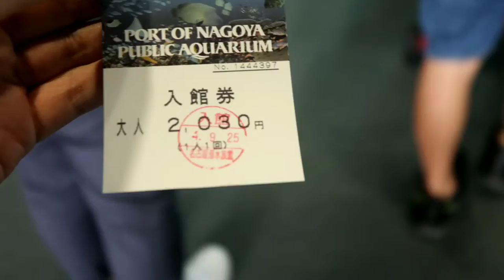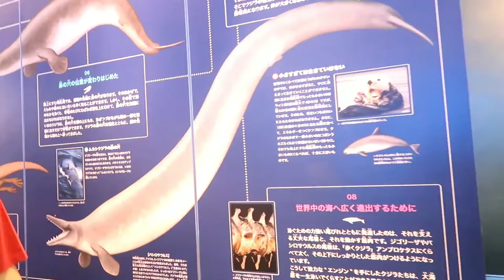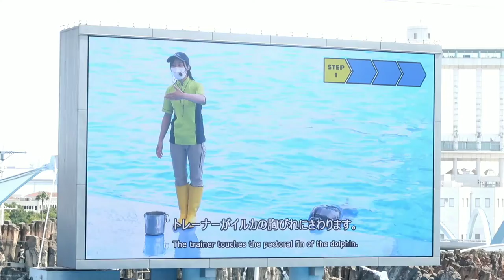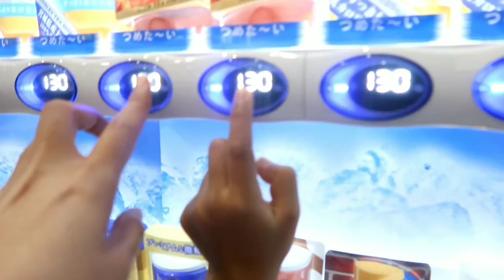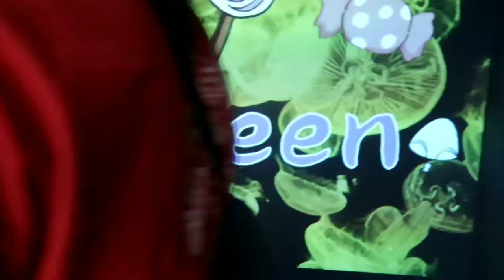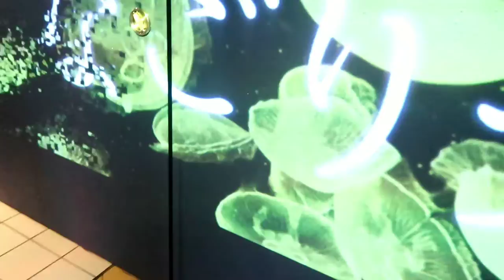Penguins, sea snake, jelly fish, dolphins and more 😍🇯🇵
1.5-hour drive from Kani City. It's a very wonderful experience! 😍 I love watching all the sea creatures, well not all, but a lot them. I have to watch it in my own eyes while taking videos 😁. You should see it yourself. Outside the public aquarium are kids' rides. ❤️

Musician: @iksonmusic

Musician: @iksonmusic